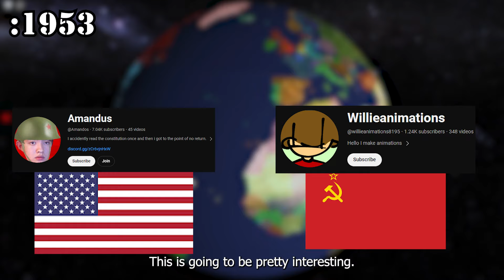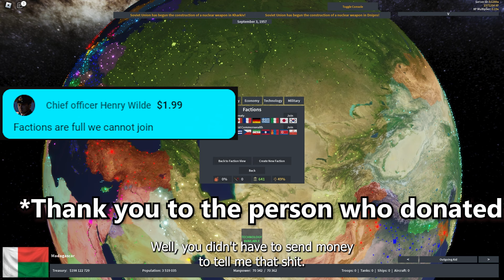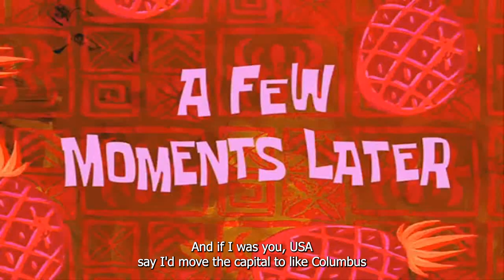COLD WAR EVENT (Gone Wrong) | Rise of Nations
Brace yourselves for a "WORST ALTERNATE TIMELINE EVER | Rise of Nations"! Step into the strategic battlegrounds as we navigate the complexities of this historical era. Join the live stream for an immersive experience, featuring intense diplomatic maneuvers, epic battles, and geopolitical intrigue.

In this gaming spectacle, witness the clash of nations vying for supremacy. Share your insights, engage with the community, and be part of the thrilling Cold War narrative unfolding in real-time.

Don't miss out on this epic journey through history in Rise of Nations!

Timestamps:
0:00   |   INTRO
0:28   |  Event Details
1:13   |  Rising Tensions
5:10   |  WAR
9:04   |  THE WORLD IS FALLING APART
12:07 |  CLOSING / OUTRO (GG)